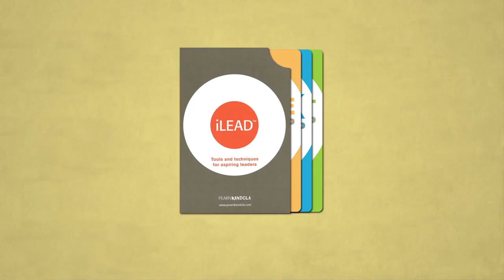Introducing iLead Tools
A short video introduction to iLEAD Tools, the Chartered Management Institute's management & Leadership Textbook of the Year 2016, edited by Stuart Duff.
Produced by Sam Jennings.